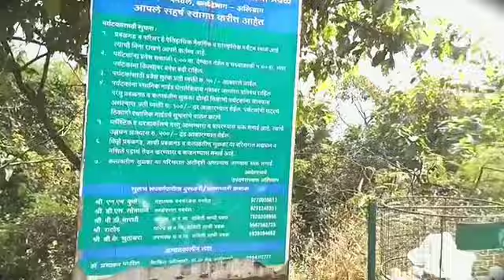Prabalgad Fort ||Kalavantin Durg || blog|| 1th time bloging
KALAVANTIN DURG :-
Article ______
___________________Kalavantin Durg is a 2,250 ft (686 m) high summit located in the Western Ghats, near the Prabalgad fort in the Raigad district of Maharashtra, India. It is also known as Kelve Teen, Kalavantinicha Sulka, or Kalavantin Pinnacle; alternative transliterations include Kalawantin, Kalavati, and Kalavanti. It is a popular trekking destination.
__________________ History________________
There is a series of steps leading to the top of the pinnacle, but little is known about the history of structure. According to local guides, it was built for a queen called Kalavantin in the 15th century, around the same time as the neighbouring Prabalgad.

In Marathi language the word "Durg" means fort. Although it is called as "Kalavantin Durg", there is no fort. Kalavantin is a pinnacle which was used by the ruler to have watch on surrounding area.

prabalgad  (prabal machi ) is a fort location between mathran and panchal and come under  the Raigad District in the State of maharashtra . India